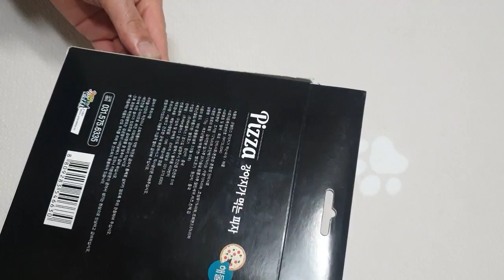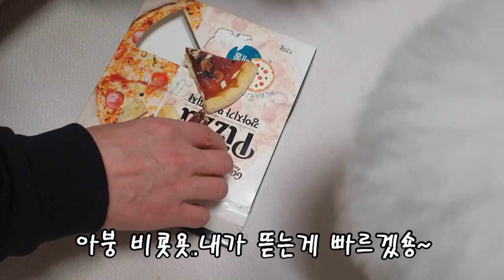강아지 피자 먹방 / Puppy pizza /강아지피자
강아지 피자 선물 받았는데 .

🐶프로필

이름 : 딸기🍓
성별 : 여자(공주)
생년월일 : 2019년 03 월 05일
견종 : 비숑프리제
성격 : 조용하고 겁이 많음
취미 : 매트 뜯기
특기 : 도망 다니기
별명 : 소변 실수 많이해서 똥멍충이

🐶profile

Name : strawberry🍓
Gender : girl (princess)
Date of Birth : March 5, 2019
Dog Breed : Bichon Frize
Character  Quiet and be timid
Hobby : mat eating
Specialty : run away
Nickname : Silly weeing monster